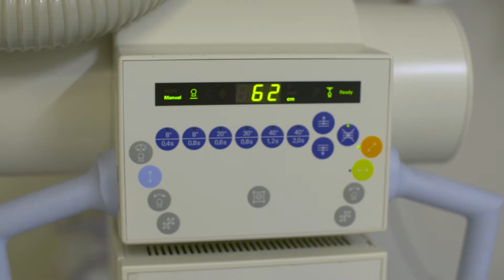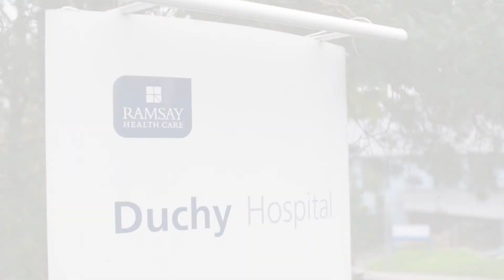Your Angiogram - Duchy Hospital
Dr Robin Van Lingen, Consultant Cardiologist at Duchy Hospital in Truro, Cornwall explains what an angiogram is, why you might have one and what happens both during and following the procedure.  He outlines the treatment options following an angiogram and talks about the best ways to prevent heart disease.